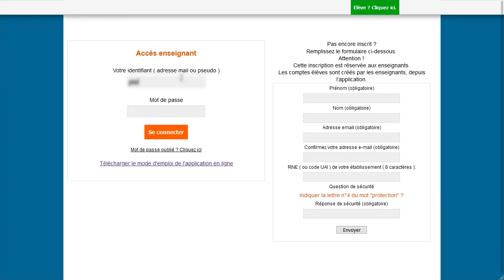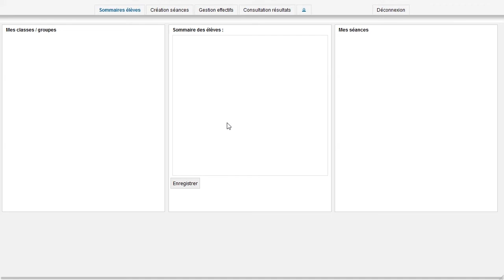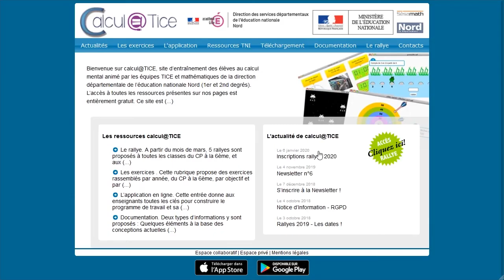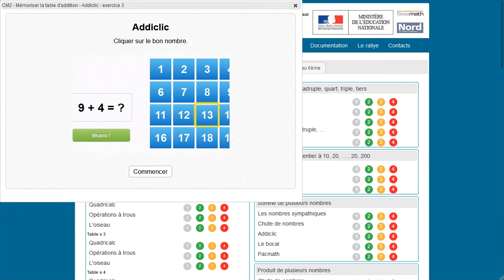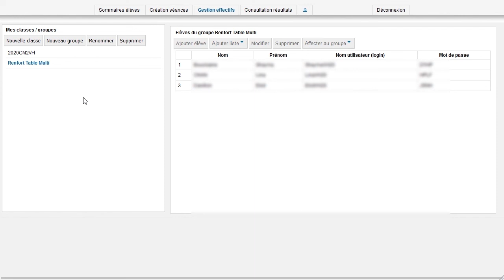Calcul mental avec Calulatice - Suivi et différenciation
Voici comment consulter l'activité des élèves et leurs proposer un programme d'activité différencié.

Si vous n'avez pas vu la première vidéo, commencez par là :

Je vous y présente l'application pour donner des exercices d'entrainement au calcul mental du CP à la 6ème.